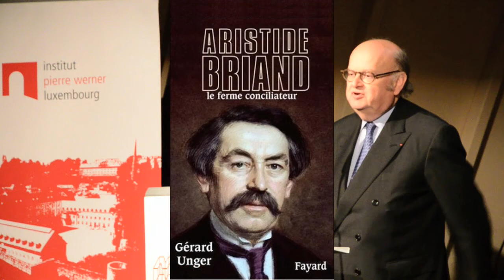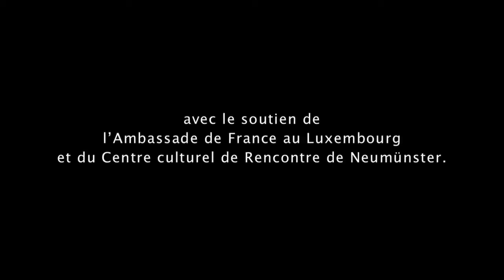Aristide Briand résumée de la conférence de Gérard Unger à l'Institut Pierre Werner